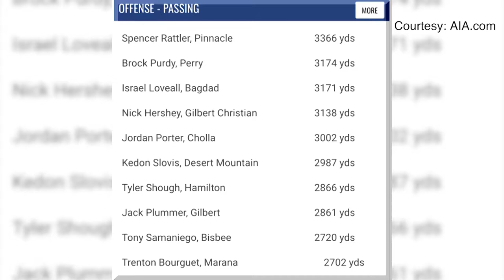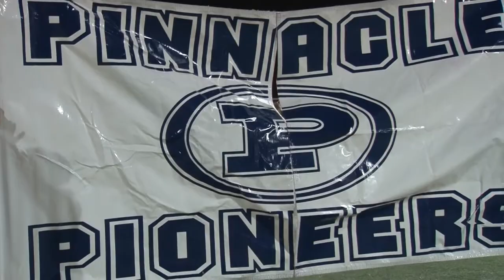Spencer Rattler feature story